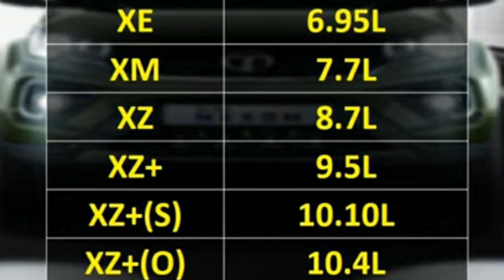2020 Tata Nexon XMA BS6 full details,honest ownership review,दिल की बात nexon के साथ,Mileage,price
Video About Nexon XMA petrol bs6
Best buy at this price. Comfortable seats. Suitable for a long drive, Good average, low expenses, Great AC cooling, Boot space also good, Interior is very eye comfy and exterior also very attractive